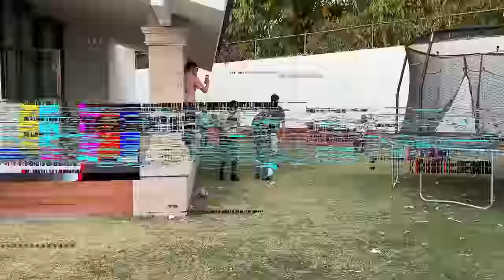ARELY CONFIESA QUE LE GUSTA MI ESPOSA 😱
En esta ocasión aprovechando que todos saben la amistad que Arely lleva con Melissa, toman la cámara para hacerle una broma a Roberto, haciéndole creer que a Arely le gustan las mujeres y no cualquier mujer, sino a Melissa, vean como reaccionó.